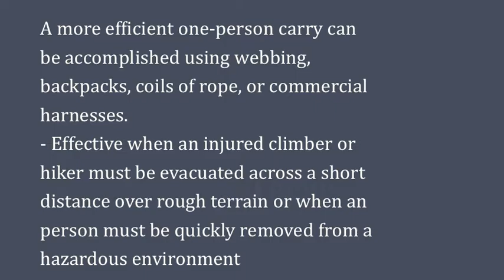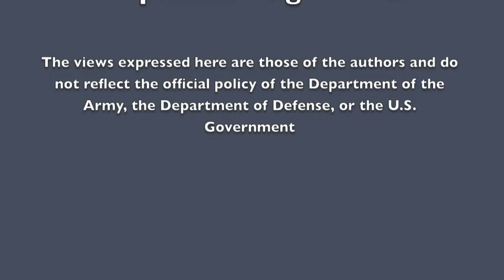Wilderness Medicine: Equip carry with webbing